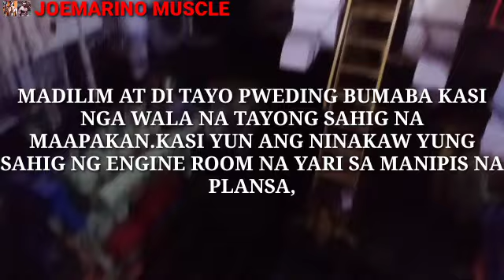RESCUE,TUGBOAT NILOOBAN TANGAY MGA GAMIT AT PYESA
Rescue tayo sa isang tugboat na nilooban,ninakaw ang mga iilang gamit at mga pyesa sa engine room